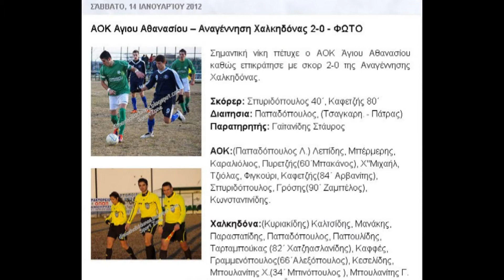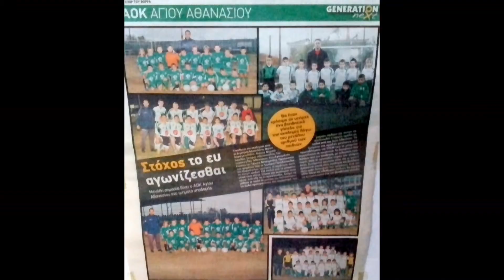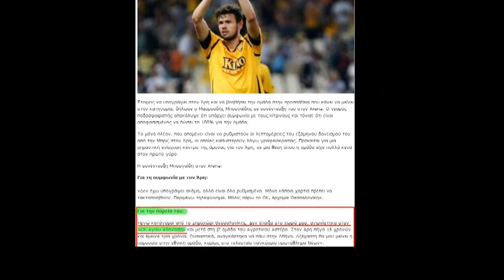aok.... Μέρος 2